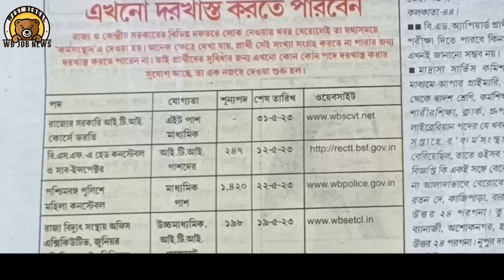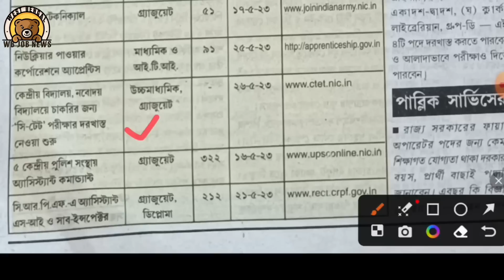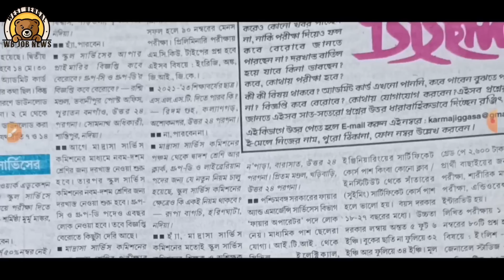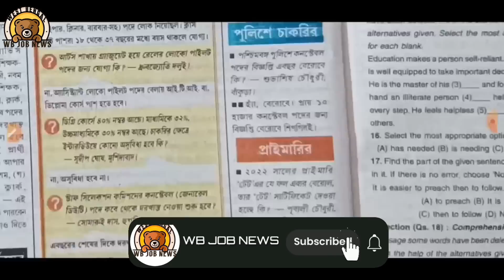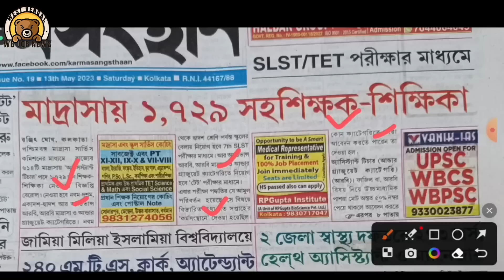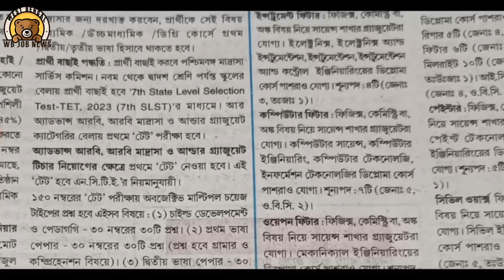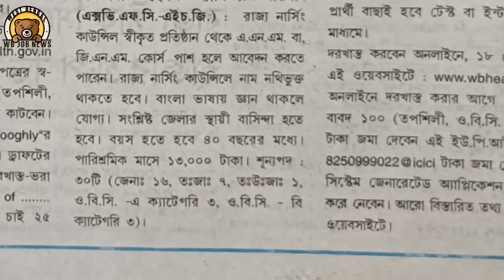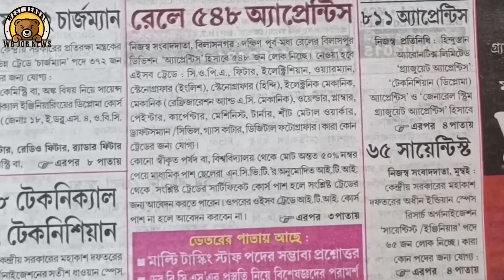karmasangsthan 13 may 2023 ! এই সপ্তাহের কর্মসংস্থান ১৩ মে ২০২৩ ! প্রচুর নিয়োগ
Karmosangsthantoday
Karmokshetratoday
Karmasanskrititoday
wb job
government jobs in west bengal
wb health department recruitment
general knowledge
govt jobs new vacancy
west bengal new recruitment
government jobs
wb job news